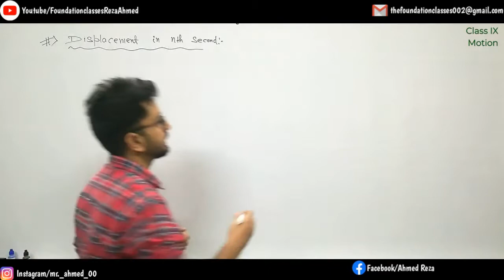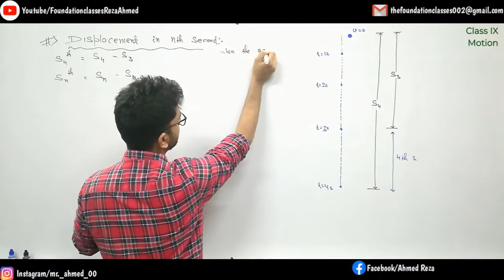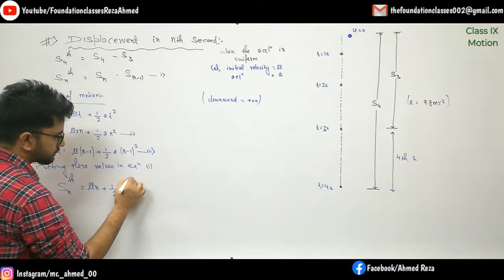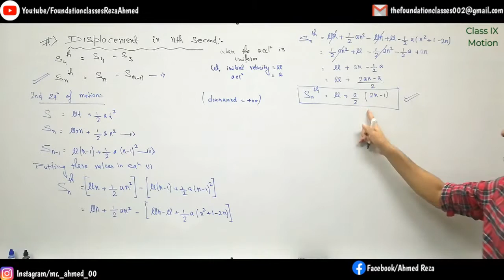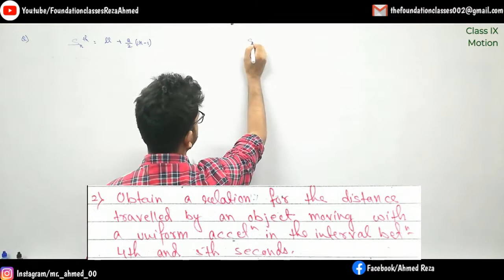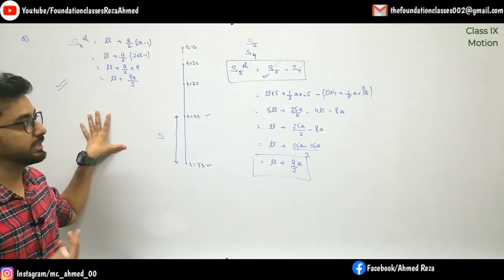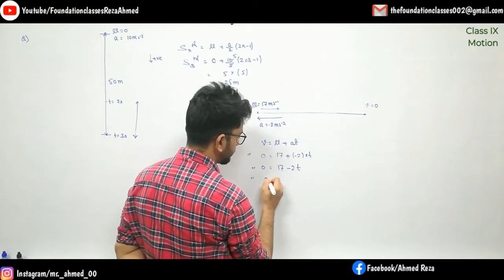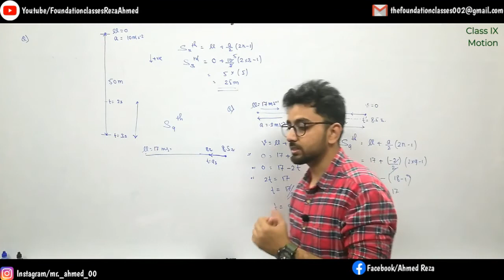Displacement in nth second|Derivation and Questions 15 |CBSE|ICSE|NTSE|OLYMPIAD|IITJEE Foundation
Uniform Circular Motion | Concepts and Questions|9th|CBSE|ICSE|NTSE|OLYMPIAD|IITJEE Foundation

Welcome to your own YOUTUBE channel Foundation Classes - Reza Ahmed